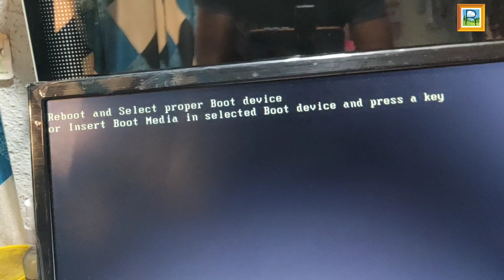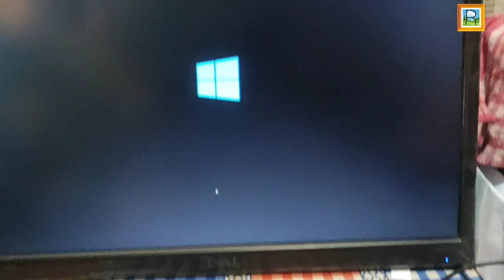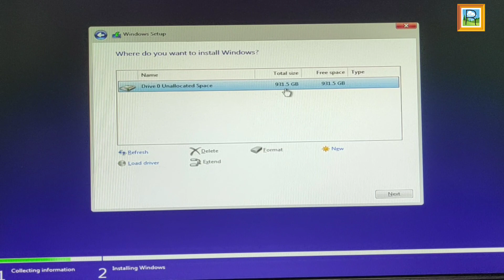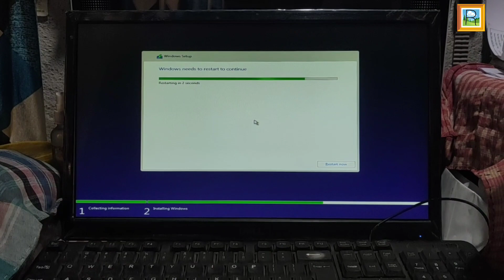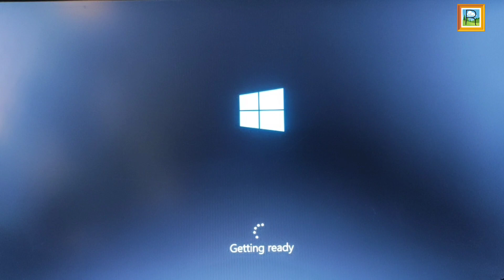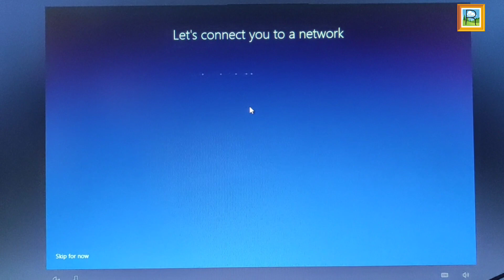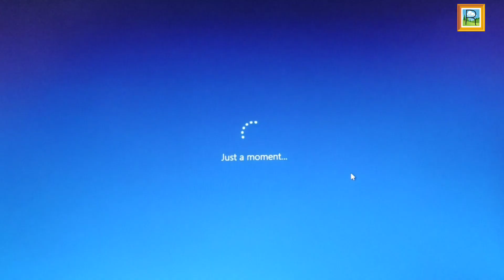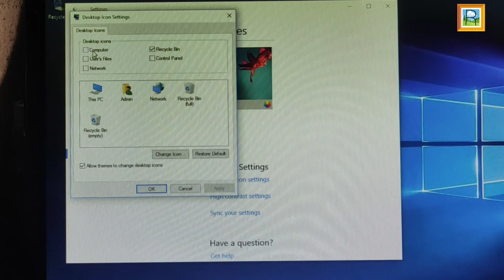How To Installation Windows 10/64Bit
Saprot this video thank you all 👍.